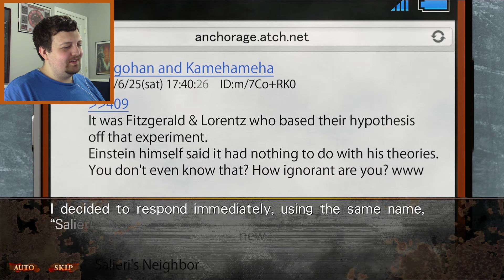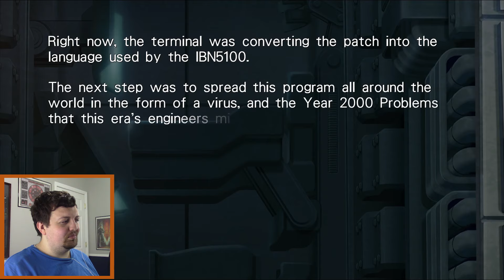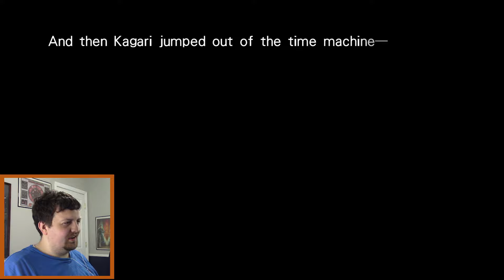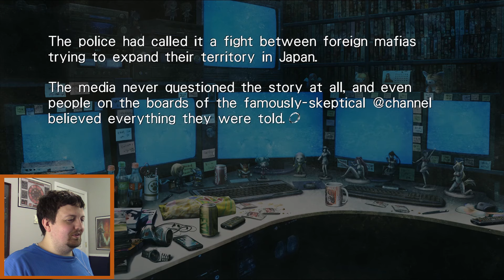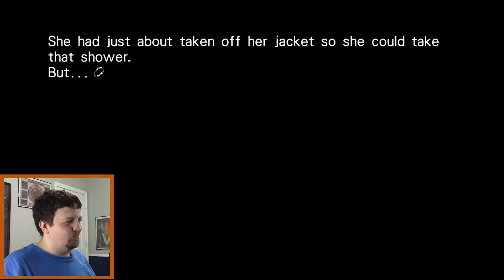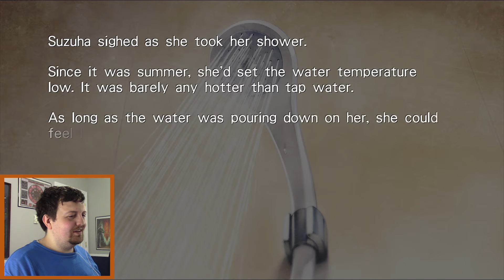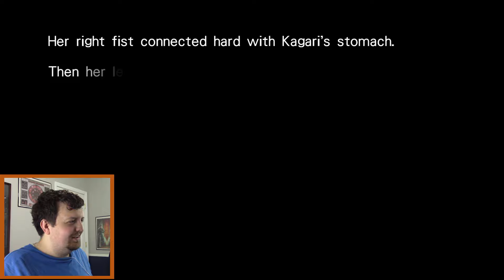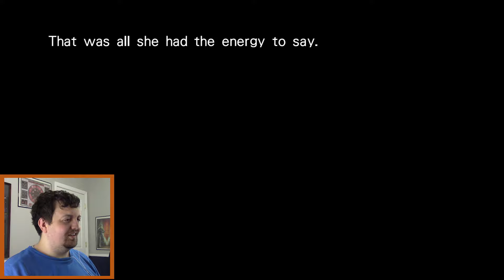What Comes Back To Haunt Us | Let's Play Steins;Gate 0 | Part 17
Welcome to the dark timeline of Steins Gate 0! (Blind)

The summer of 2011 is in full swing and we start off with another chance meeting with Dr. Leskinen in the hospital. He has been tasked to investigate the effects of the "Reading Steiner" disease. Okabe is hard pressed to decide if telling the goofy scientist the truth about what he knows. Meanwhile, we follow the work of Suzuha as she works with Maho and Daru to rebuild... well you'll just have to see for yourself. But things are getting dangerous quickly and before the end of this episode, we will see "Kagari" enter the fray.

Steins;Gate 0 is an exploration of the life of the Okabe who was forced to leave Kurisu behind. This is the story of the version of himself who needed to press on and work out a possible solution to read Steins;Gate. Created and developed once again from the minds of MAGES and published by Spike Chunsoft Co, Steins;Gate 0 marks the return of the lovable cast of Steins;Gate living in fear of a future they cannot avoid.

If you would like to experience the time-space thriller of Steins;Gate 0 please check out the game’s Steam